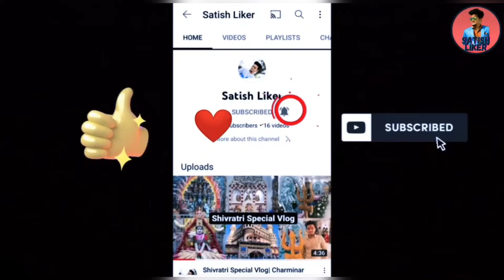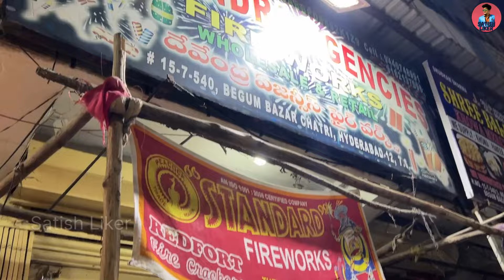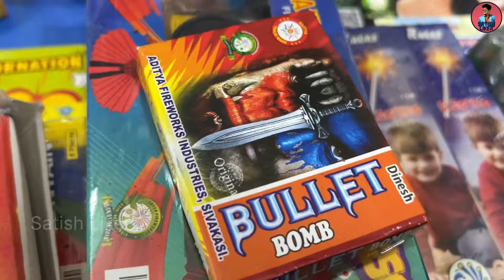Crackers in best price😱at Begumbazar